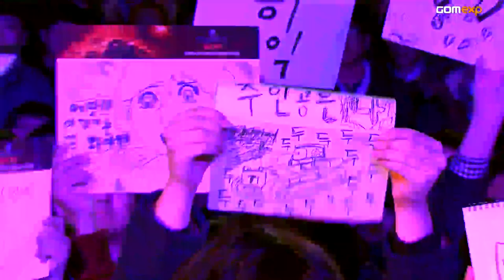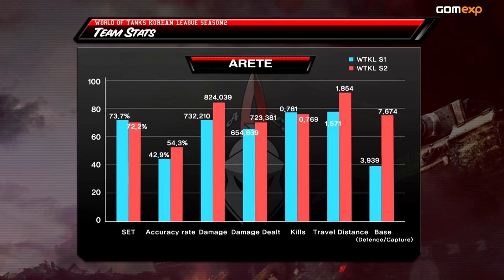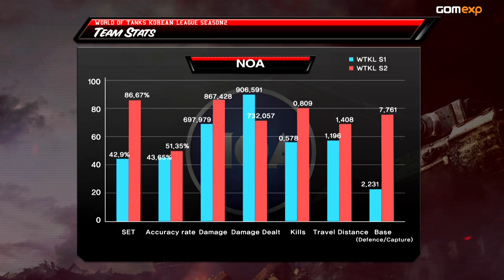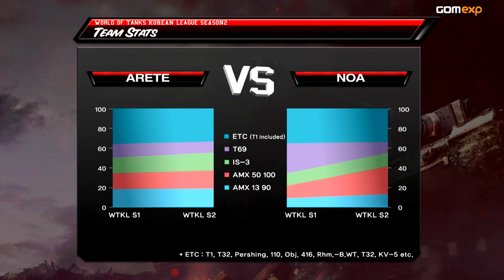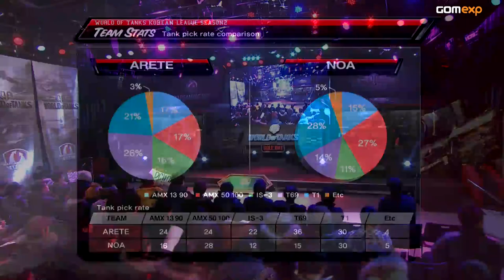- Starcraft 2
ARETE vs NOA:

GOMTV is proud to present the World of Tanks Korean League Season 2!

Another war is brewing and this time there will be no quarter given while the tank shells are flying. Buckle in commander, we're in for a rough tide! Let's Battle!